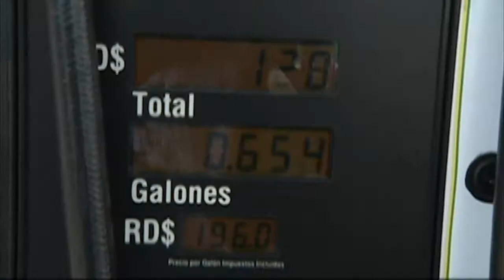COMBUSTIBLES "CONVENIENTEMENTE" CONGELADOS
En medio del diálogo con actores del sector transporte, orientado a revisar la Ley de Hidrocarburos, el Gobierno dejó invariables los precios de los combustibles aun cuando el petróleo intermedio de Texas, que se utiliza como referencia en República Dominicana se disparó por encima de los 76 dólares por barril.